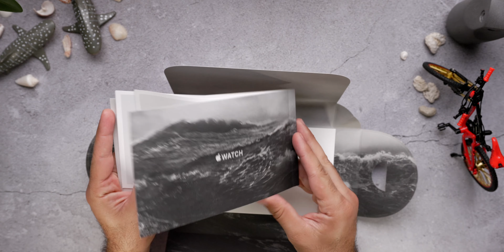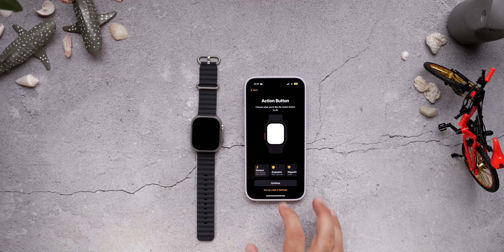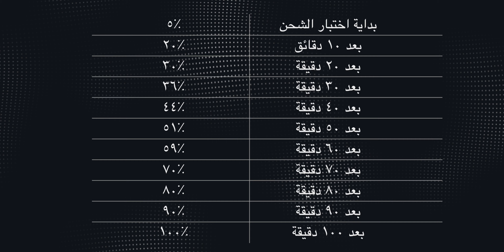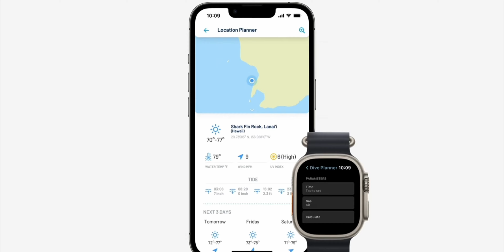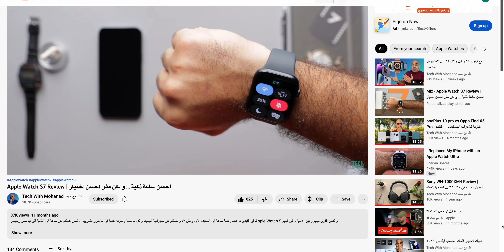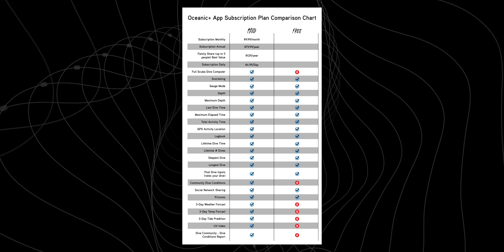Apple Watch Ultra | ساعة ابل الالترا تستاهل ؟؟ ... مراجعة تفصيلية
مراجعة تفصيلية لساعة ابل الالترا

Apple Watch Series 7 Review | مراجعة ساعة ابل الجيل السابع